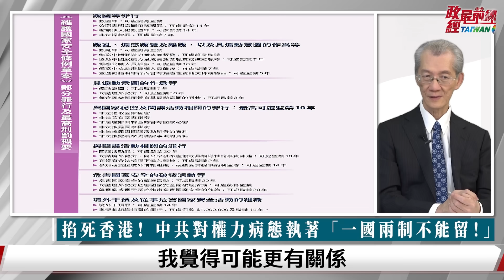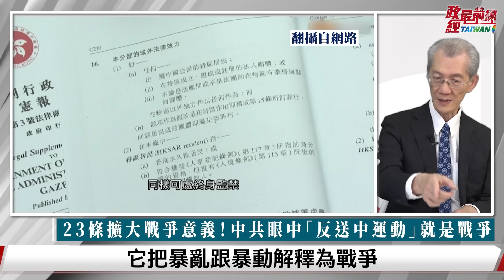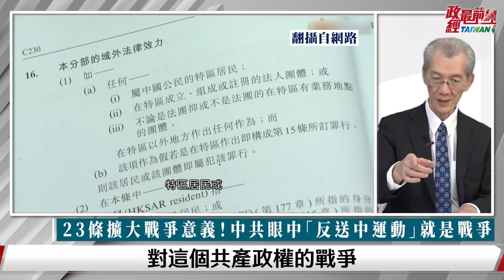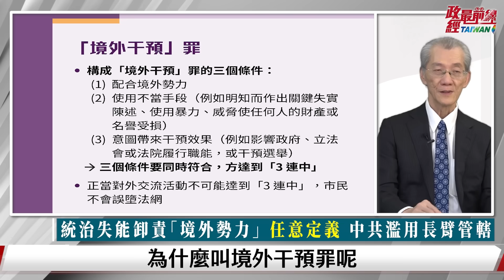香港比中國更危險?習近平想的四件事! 11天快速通過生效 港人能潤趕快潤!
主持人: 張國城
中國議題: 11天快速通過生效?台灣人 小心別踩到紅線!
一國兩制不能留!香港基本法23條火速通上路
香港是暴亂之地? 港獨成壓迫藉口 中共見血立威 強力維穩
23條七宗罪通殺!習近平對付香港  條文細密 誘民入罪
香港內地化後勢必新疆化 外資出逃 外媒也出走放棄
香港將比中國更危險! 港人能潤趕快潤 台灣人小心踩紅線

來賓:
台灣大學政治系名譽教授  明居正

每星期三 . 五 . 六 晚間七點更新 週日晚間八點直播